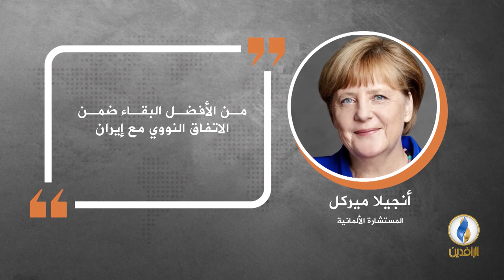في دقيقة .. أبرز التصريحات الصحفية ليوم الأربعاء.